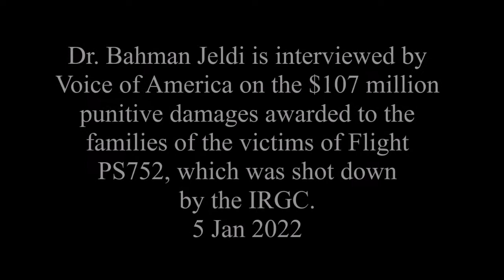Dr. Bahman Jeldi interviewed by VOA on the $107 million awarded to the victims of Flight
Dr. Bahman Jeldi is interviewed by Voice of America on the $107 million
punitive damages awarded to the families of the victims of Flight PS752, which was shot down by the IRGC.
5 Jan 2022